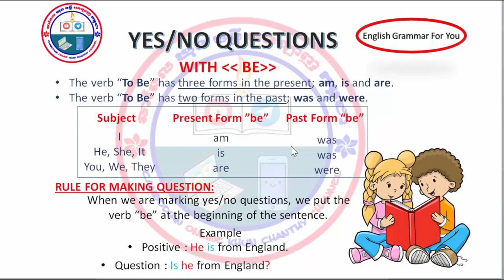Yes / No questions with (be)